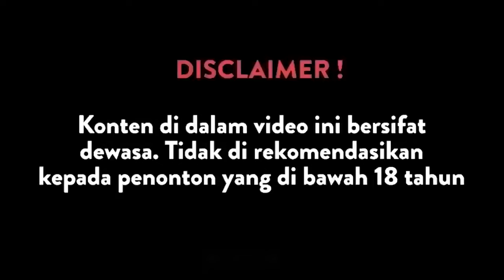Rey Utami & Pablo Benua Bercinta Setelah Bertengkar I BoBa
Hi Moms & Dads,
Kembali lagi di BoBa bersama dengan Zoya Amirin. Kali ini Pablo & Rey akan membahas tentang kecanggungan yang mereka alami setelah memutuskan untuk menikah secara kilat setelah bertemu hanya 6 hari. Tentu kecanggungan yang mereka alami sangat banyak & berbeda-beda. Yuk, kita simak sampai habis!